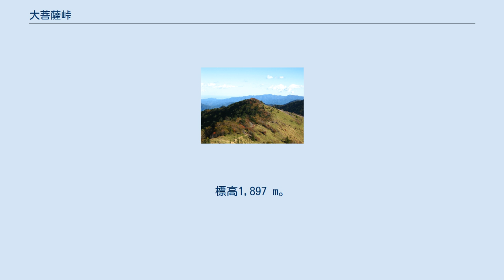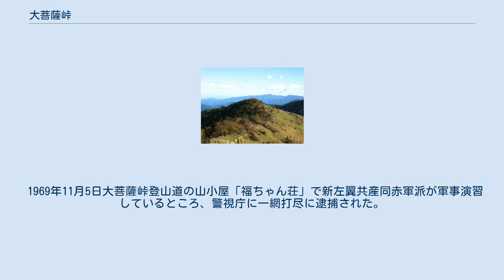大菩薩峠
大菩薩嶺 大菩薩峠 上日川ダム 南方上空より見た大菩薩峠周辺 大菩薩峠（だいぼさつとうげ）は、山梨県甲州市塩山上萩原と北都留郡小菅村鞍部の境にある峠。
標高1,897 m。
大菩薩嶺（標高2,057m）の南方約2kmに位置する尾根の鞍部である。
 国中方面からは、萩原越や大菩薩越、青梅通とも称された。
『甲斐国志』によれば「大菩薩」の由来は複数あり、源義光（新羅三郎）が峠越えの際に八幡大菩薩に祈念したとする説、あるいは上萩原の神部神社に由来するとする説が紹介されている。
そのほかにも、位の高い僧が峠に菩薩像を埋めて、水が湧き出て峠の西と東に清流となって流れ落ちるように祈願したところ、その水は東に多摩川、西に笛吹川をつくったといわれる伝説があるほか、かつての峠に妙見大菩薩（みょうけんだいぼさつ）が祀られていたともいわれている。
 1913年（大正2年）から1944年（昭和19年）の32年にわたって『都新聞』に連載された、中里介山の未完の大河小説『大菩薩峠』で広く知名度があり、大菩薩峠から流れ出す多摩川流域の自然や、そこを往来した人々に触れたことで介山の人格や思想形成に大きく影響したともいわれている。
1954年（昭和29年）には記念碑が立てられ、介山祭も開かれている。
 紅葉の名所で、毎年、10月の中旬から下旬にかけて見頃となる。
 古来、修験道の山岳修業の場だったといわれている。
 江戸時代までは武蔵国と甲斐国を結ぶ甲州道中の裏街道であった青梅街道の重要な峠として利用され、青梅街道の最大の難所でもあった。
峠を越えると街道は北都留郡丹波山村を通過する丹波山通と小菅村を通過する小菅道に分かれ、武州川野村（現在の東京都西多摩郡奥多摩町）で再び合流した。
峠より以西では、両村からの米や塩、木材など物資の輸送にも利用された。
現在の峠は近年に認定されたものであり、江戸時代からの街道としての旧峠は賽の河原という地名で残っている。
 1878年（明治11年）、青梅街道は県令藤村紫朗の主導した道路改修により柳沢峠を開削した新ルートに変更され、現在は柳沢峠にその役目を譲っている。
近年は景勝地として、山小屋などが整備されている。
また1969年（昭和44年）に発生した共産主義者同盟赤軍派（赤軍派）による大菩薩峠事件（「革命蜂起」のための大規模な軍事訓練を行っていたところを摘発された）でも有名である。
 峠まで登るルートは甲州市側の上日川峠と小菅村側の橋立集落からそれぞれある。
他には大菩薩連嶺を縦走する方法もある。
利用者が一番多いのは甲州市側の上日川峠からのコースで、最短ルートである。
車両での通行は上日川峠から山小屋福ちゃん荘までは通行可能であるがタクシー及び福ちゃん荘利用者のみ利用可能である。
 明治時代初めごろまで使われた大菩薩峠へ至るかつての青梅街道のルートは人気のハイキングコースとなっており、甲州市では8月中旬には「大菩薩峠登山競走大会」が開催される。
 峠(山小屋・介山荘付近)周辺はカヤトで、甲府盆地の向こうに南アルプスが、また南方には富士山の広大な眺望が開けている。
 巣鴨中学校・高等学校では、心身修養のため、毎年5月に全校生徒を対象に大菩薩峠越え強歩大会を実施している。
深夜2時から出発し、日中に歩く場合に比べて多くの危険が伴い、安全確保のために教師や卒業生がコース上で見張りに立っている。
 1969年11月5日大菩薩峠登山道の山小屋「福ちゃん荘」で新左翼共産同赤軍派が軍事演習しているところ、警視庁に一網打尽に逮捕された。
 大菩薩峠から西側の眺望 （2008年5月撮影）